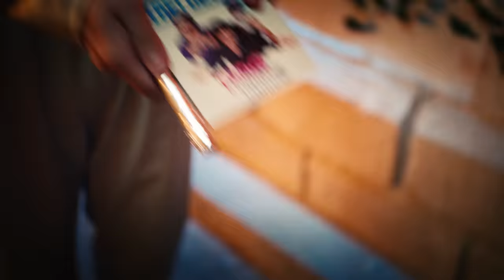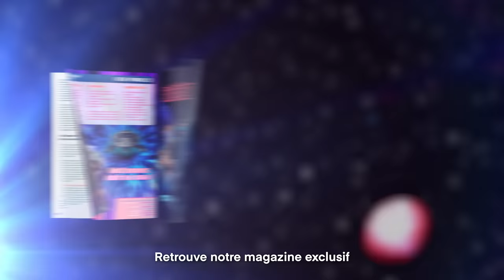Trei Degete - Spaceship (ft Zlod & Cheb Funky)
Merci aux frérots @mistervofficial  et  @Maskey  pour leur participation ❤️

Réalisé par Théodore Bonnet

1er Assistant.e.s Réalisateur : Jordan Clément - Hélène Dubouchaud - David Levi
2nd Assistant.e.s Réalisateur : Maxime Roux - Valentine Pejoux
Chefs Opérateur : Vincent Vieillard Baron - Clément Arenou (Ombre)
1er Assistant Caméra : Jean-Baptiste Seror - Arthur Scotti
2nd Assistant Caméra : Tiffany Sudre
Chef électricien : Eric Courtecuisse
Electriciens : Hugo Deroo - Julien Dejean & Elie Elfa
Chef Machiniste : Maxime Foulon - Mahorie Haberkom
Machiniste : Sébastien Obrecht

Cascade : Fantasmagorie - Yves Barta

Equipe Décoration : Pams. Lisa Rodriguez & Kim Adoniadis, Bérénice Boissier-Bodin, Lucas Chaput, Elsa Soares
Equipe constructeurs : Jérôme Joubert - Gwendal Drouelle - Ceren Kaya

Maquilleuse : Kim Desnoyers - Claire Guichard - Elodie Muller - Julie Christodoulou
Chef costumière : Charline Graffeuil
Habilleuse : Elise Le Du
Renfort costume : Margaux Benini

Régisseur Général : Marc Antoine Modol - Matthias Pichard
Régisseurs : David Ambal - Marie Valette

Chef monteur : Théodore Bonnet
Assistant monteur : Gabriel Tardif
Etalonnage :  Florian Martiny (KeepGrading)
Mixage : Philippe Henry
Effets spéciaux :  Guillaume Griffoni (Spectre)
Equipe Spectre : Adrien Bavant & Timothé Bevilacqua
Renfort motion design : Antoine Behaeghel (MoodMaker)
Chargée de post-production : Laura Figueiredo
Stagiaire post-production : Filine Sahini

Photographe plateau : Marie Flament - Paul Gaiffe
Making of : Thomas Noyelle

Productrice Exécutive UNFOLD : Clara Lesage
Directrice de production : Julie Peloso
Chargées de production : Julie Mourgue & Marie Delvallée
Assistante de production : Valentine Pejoux
Stagiaire de production : Matéo Lameyse, Milio Ménielle & Victor Rossolin
Administratrice de production : Tiphaine Demarche
Stagiaire image : Magali Faizeau

Remerciements : Pams - Studio Epinay - FullMotion - Cicar - Cinelum - Acc&Led - DCA - Flam&Co